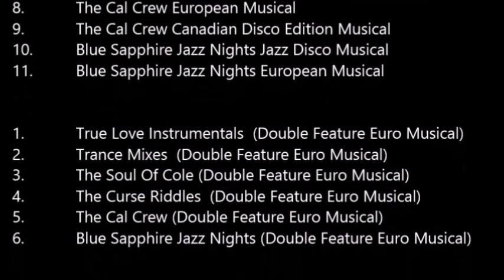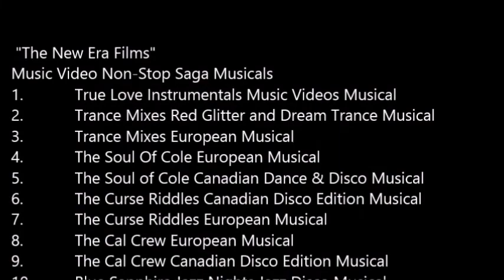Omer Pasha The Rise Of Shay Trance Mix 4 European Edition